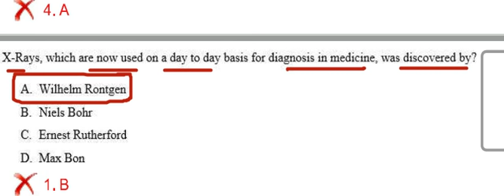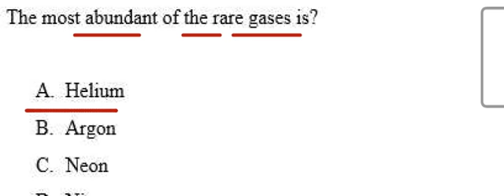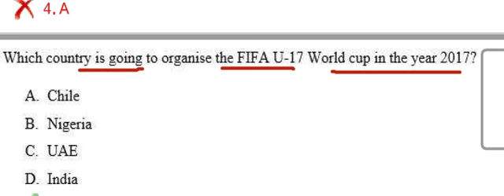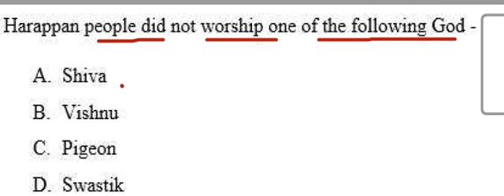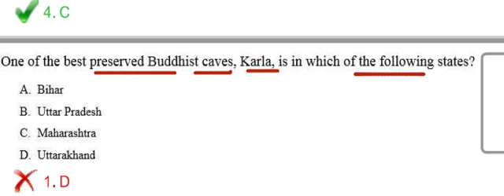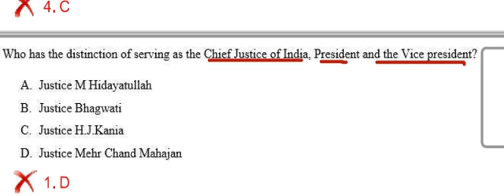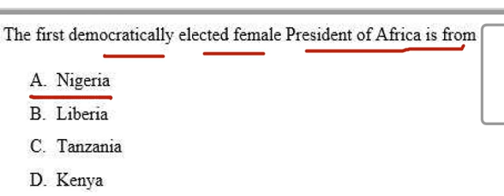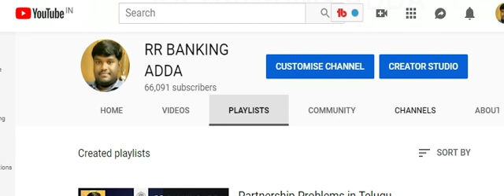RRB NTPC || G.K Previous Year Questions Asked In 2016 || PAPER 5 || RR BANKING ADDA